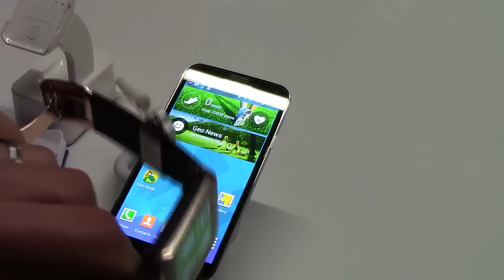Samsung Galaxy Gear 2 la video preview di AndroidBlog direttamente da MWC 2014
In questa video preview un primo assaggio del Samsung Galaxy Gear 2 che abbiamo avuto modo di provare direttamente all'evento Unpacked 5 del Mobile World Congress 2014.